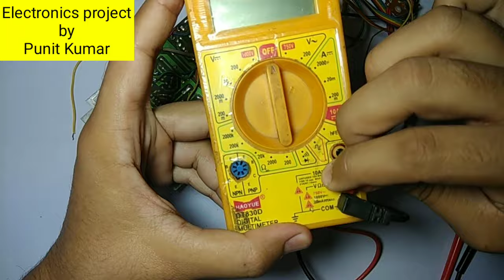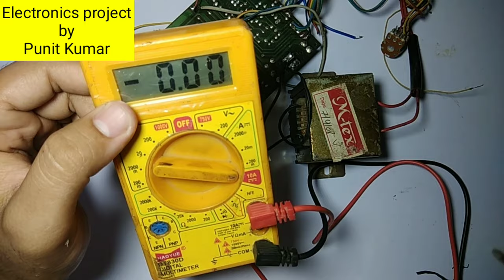|Multimeter se Transformer ke ampere ko kaise Check kare|Electronics project by Punit Kumar|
Hello Guys...

12 volt ampere transformer,1 ampere transformer inverter,1 ampere transformer winding,transformer 1 ampere kaise badhaye,2 ampere transformer,2 ampere transformer winding,2 ampere transformer inverter,Electronics project by Punit Kumar,